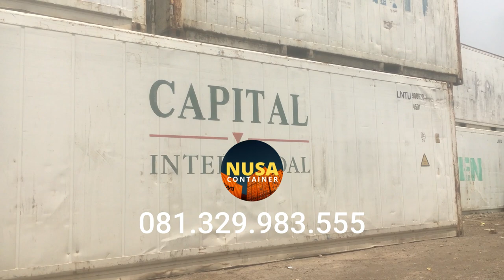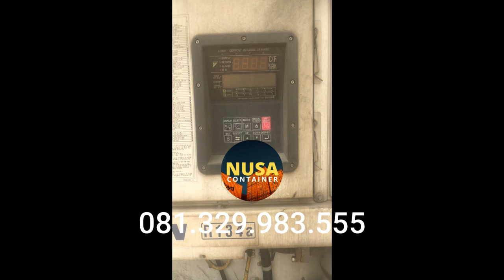JUAL REEFER CONTAINER 20 FEET - 081.329.983.555